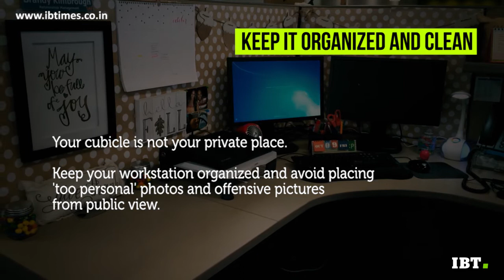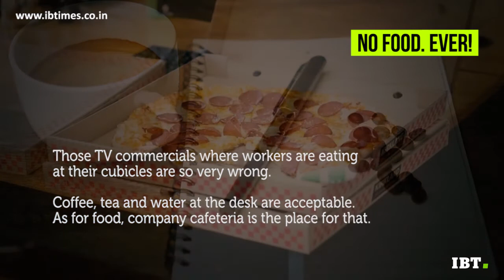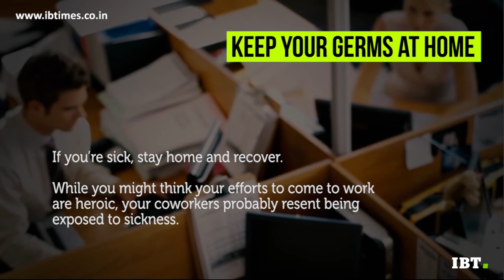Top 10 cubicle etiquette tips for modern offices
Working in cubicle-style offices is almost like living in a neighborhood. Employees in adjoining cubes can work together to achieve common goals and interact in order to survive, thrive, and stay friends with your co-workers.